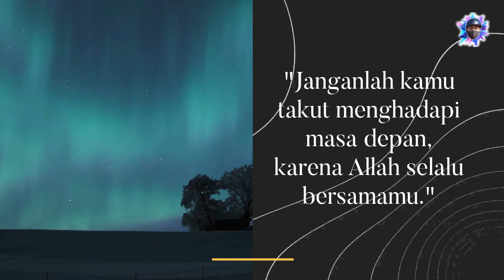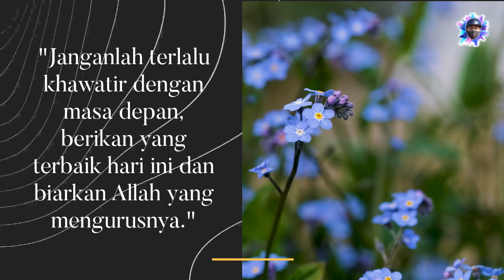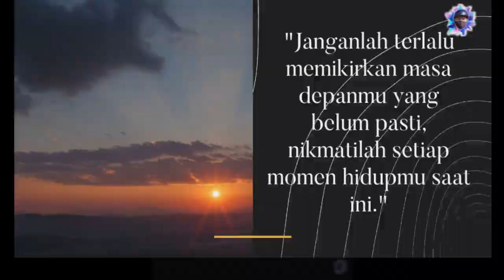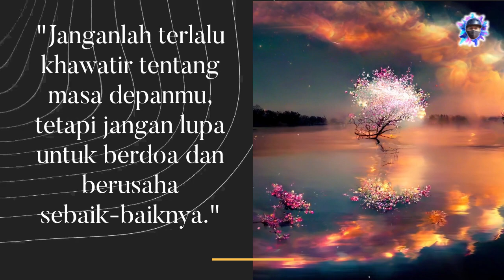Motifasi Masa Depan